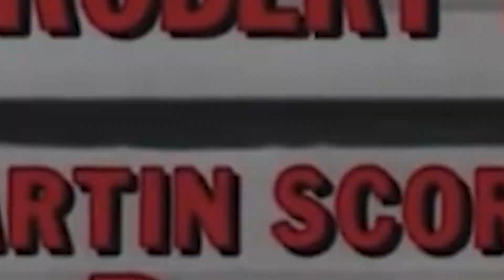Raging Bull (1980) Movie Review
New Categories for Movie Review:
Story
Cinematography
Characters
Design

Tim's Movie Club Coming Soon!!

New Video: Every Monday And Wednesday And Friday And Sunday

Under Construction

Under Construction